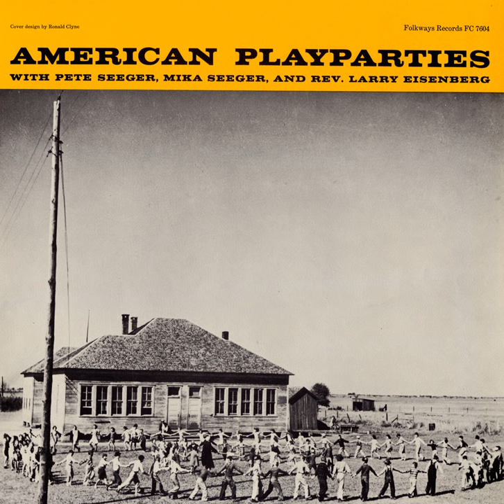Paw Paw Patch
Paw Paw Patch · Pete Seeger, Mika Seeger, and Rev. Larry Eisenberg

American Play Parties